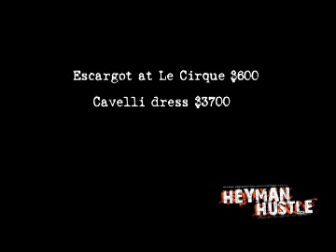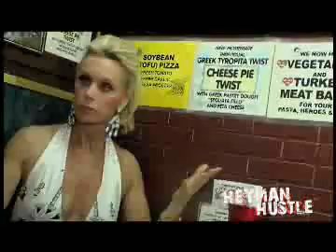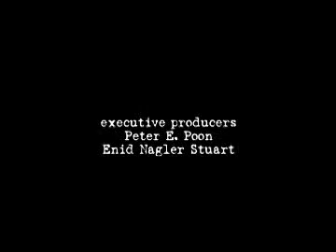Heyman Hustle Episode 18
Paul E. with Tricia Walsh-Smith again.